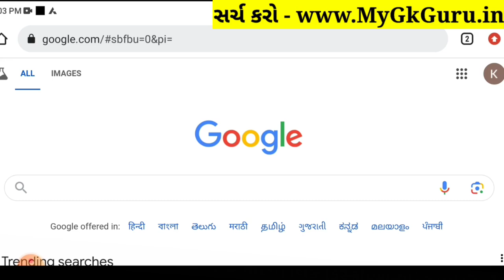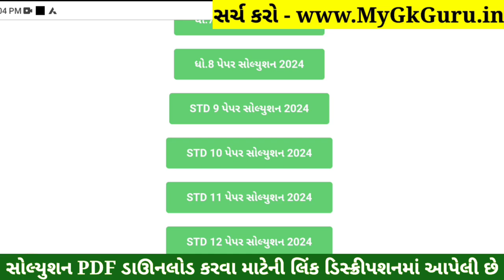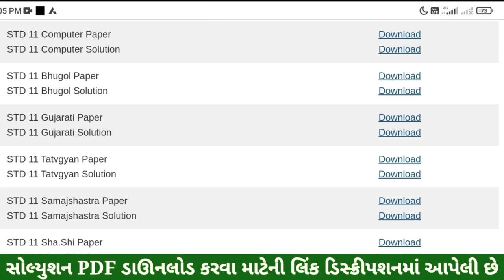STD 11 Tatvagyan Paper Solution 2024 50 Marks, STD 11 Tatvagyan First Exam Paper Solution 2024